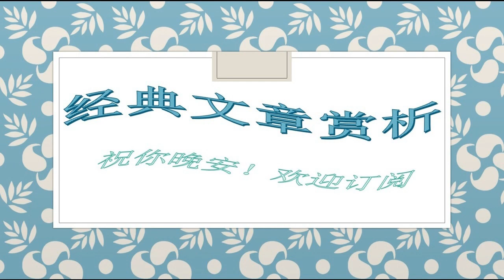431池莉--我们是否应该结婚